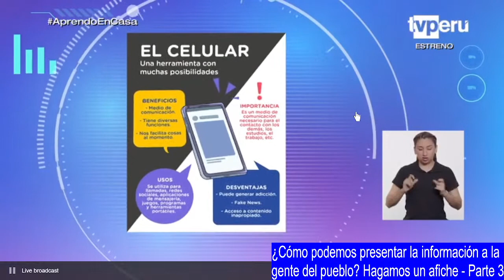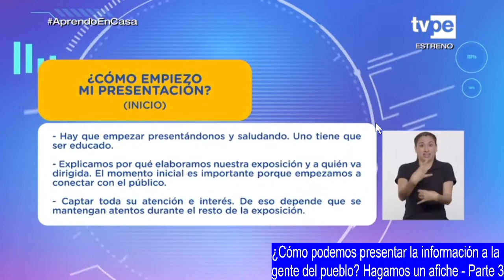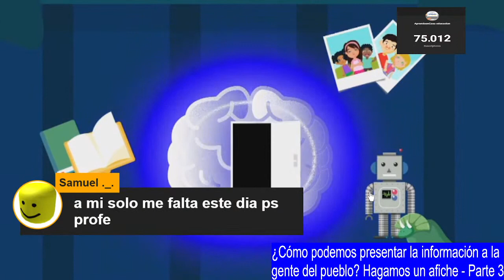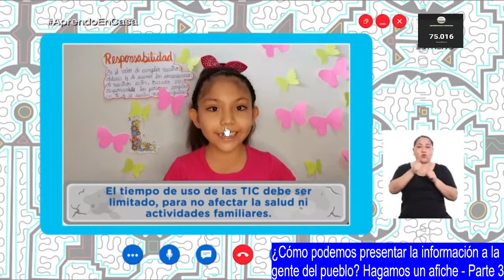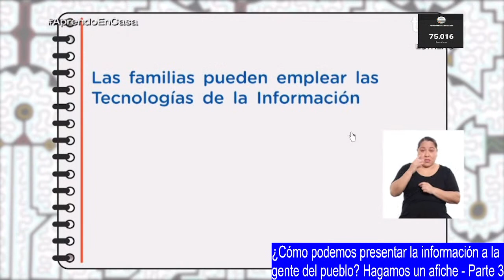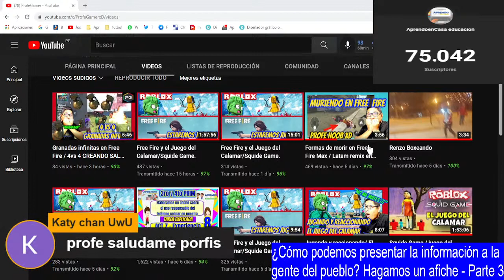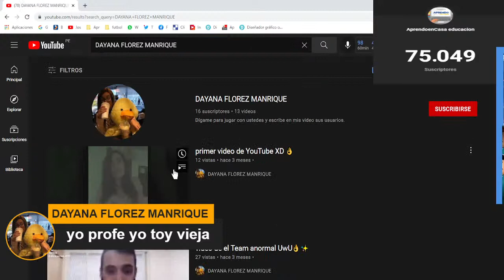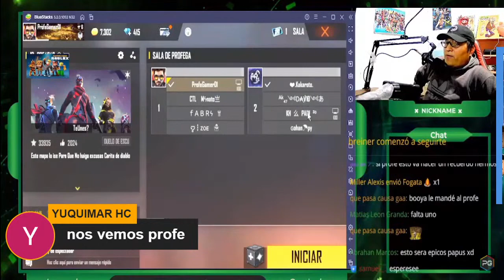5to y 6to 👧3ro y 4to PRIMARIA / JUEVES 07 DE OCTUBRE/ AprendoenCasa / tv peru en vivo.